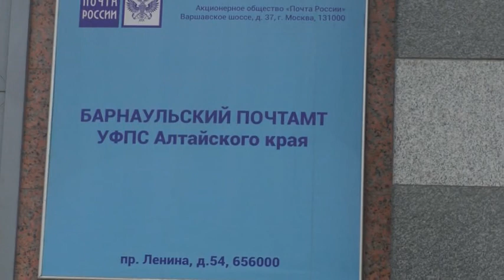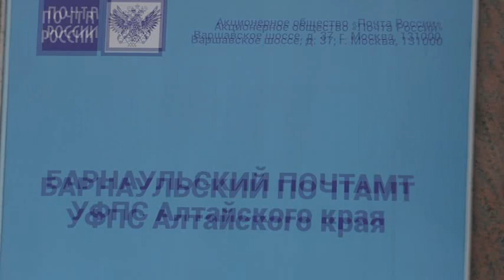Прогулки по Барнаулу. Видимое .-временное. 24. 03. 2023